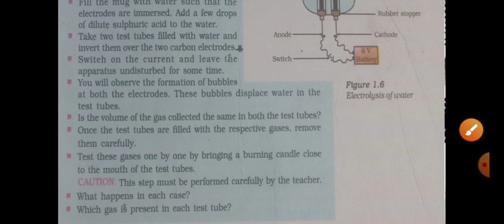Class 10 chemistry chapter 1 Chemical reaction and equation (Decomposition reaction)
We are going to study about types of chemical reaction in which we are discussed about decomposition reaction with activity and example